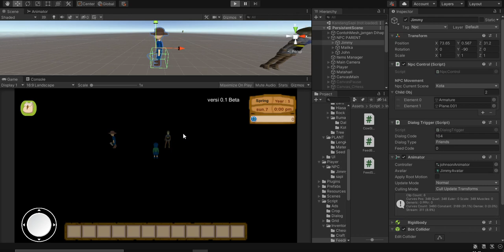Unity Game Devlog Create 3d Farming game Part 9 | Add More Npc And Shop | hg games studio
hello everyone, I create simple 3d farming game with unity. this is my nineth video devlog for this game. I hope I can make it better. in this section I add new NPC and SCENE on the game.so you can adventure in a wider place. it look more attractive. please rate, thank you for the criticism and suggestions..